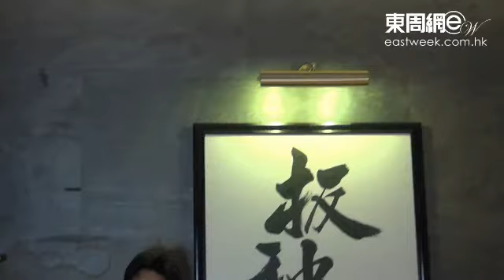王梓軒開演唱會記念入行十周年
十年，是一個很叫人值得紀念的日子，不經不覺原來王梓軒加入娛樂圈已經十年，這十個年頭他曾經是唱作歌手，亦曾經是一名演員、主持。這次他開紀念演唱會，就是要重拾歌手的身分，這亦是他入行時的一份初心……